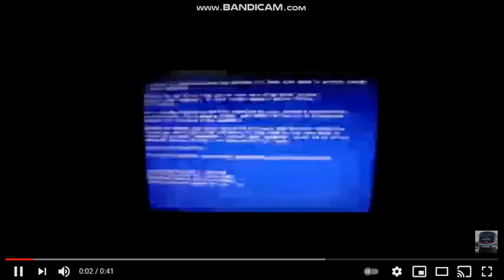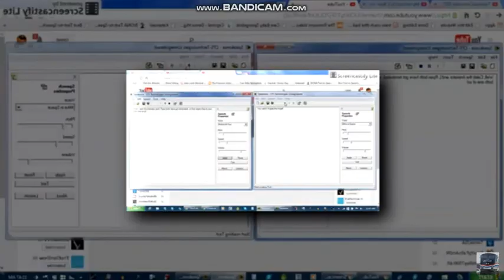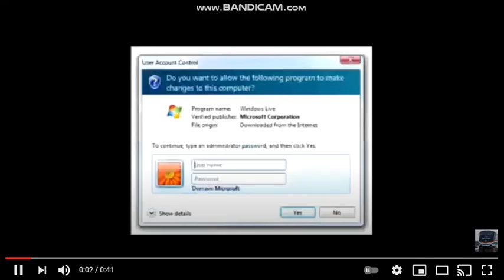YTPMV and TCPMV Scan Compilation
I believe I would be making scans soon...